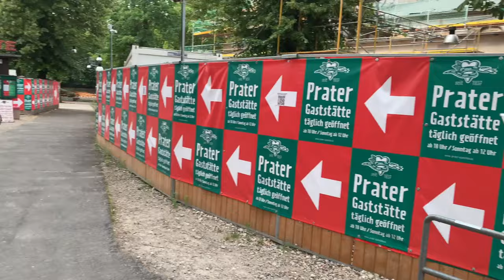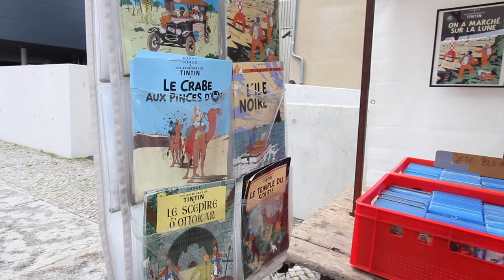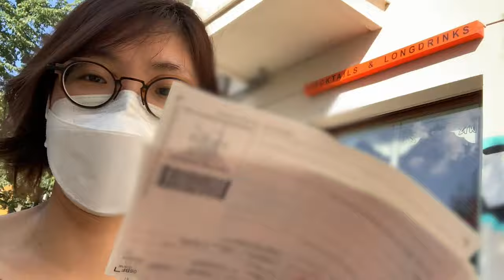Exploring Berlin's lakes in summer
In July we discover some of the delights of summer in Berlin: beer gardens, flea markets, long evenings filled with sunshine, and a few of Berlin's 66 lakes. We start out underwhelmed but do we stay that way? Maybe we jut have to find the right one.

*This was from our members-only A Year in Berlin project. In 2020 only paid channel members were able to see this video. In 2021 we're doing the same thing, with monthly videos available only to paid members. It's called A Year in Progress. Join now to make sure you don't miss a single one!

Join our free newsletter to stay up to date with everything Do Stuff. Sign up with your email and you'll get even more secret videos sent to your inbox.

Chapters
0:00 Intro
0:10 What German beer gardens are really like
4:04 Lake #1 Schlachtensee
6:09 Lake #2 Wannsee
8:46 Antique and Flea Markets in Berlin
10:32 No one is social distancing at Mauerpark
11:43 Lake #3 Plötzensee
13:23 Lake #4 Krumme Lanke
16:35 Preview of next episode

Did you know we have a podcast? We do!

Ask us stuff on Twitter!